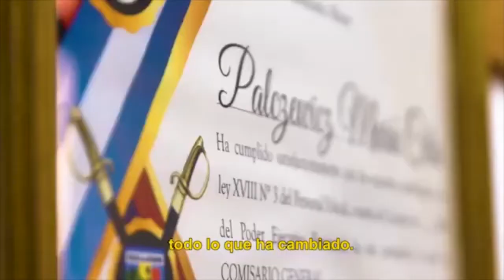Conozca a María Cecilia, primera mujer en llegar al máximo rango de la Policía de Misiones